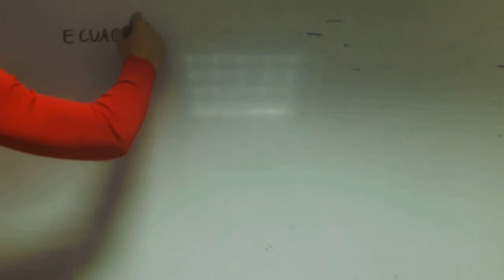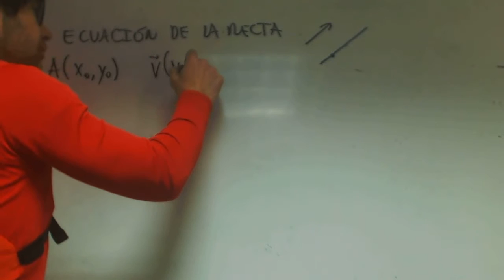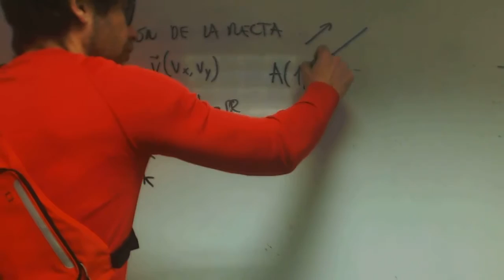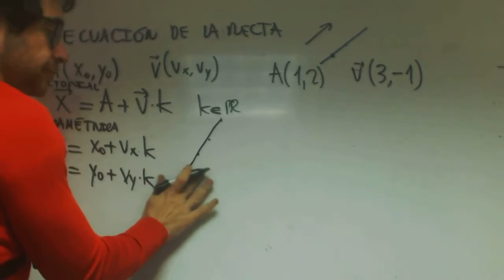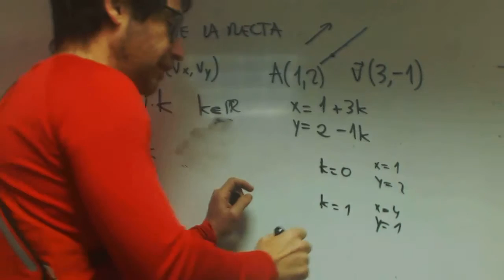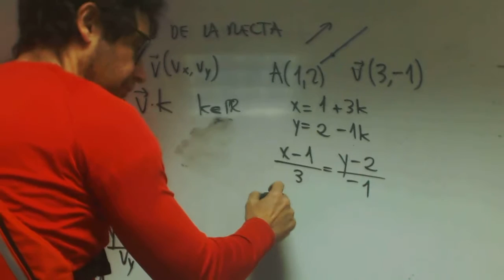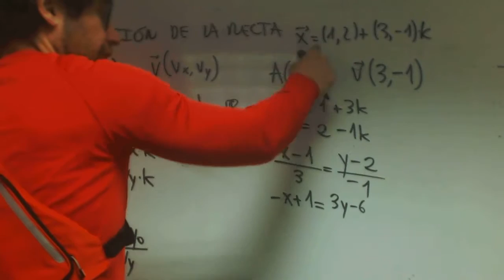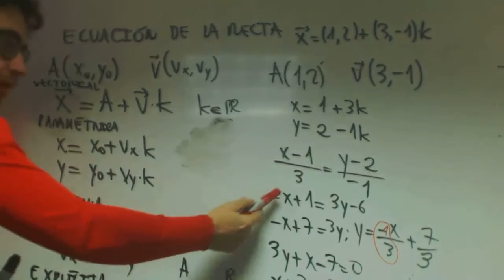Ecuacion de la recta franjamanela Matematicas 1 Bachillerato Academia Usero Estepona